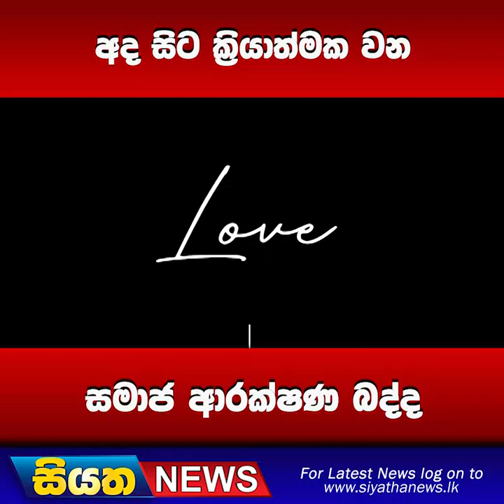අද සිට ක්‍රියාත්මක වන සමාජ ආරක්ෂණ බද්ද | Siyatha News